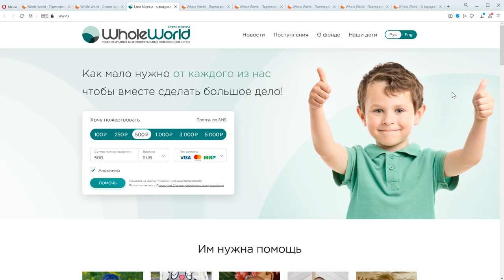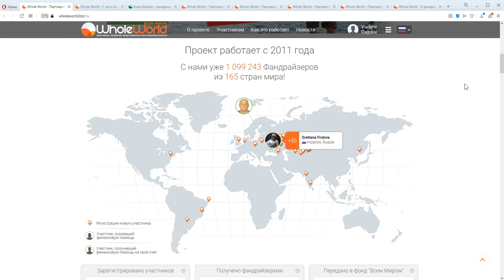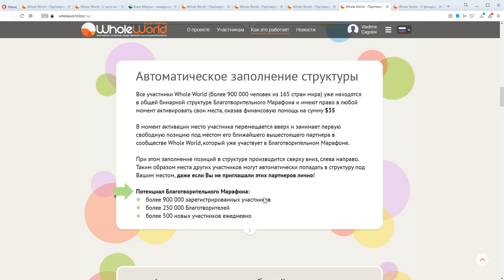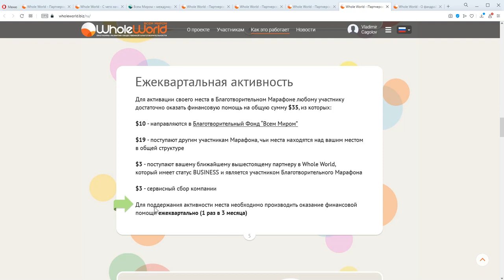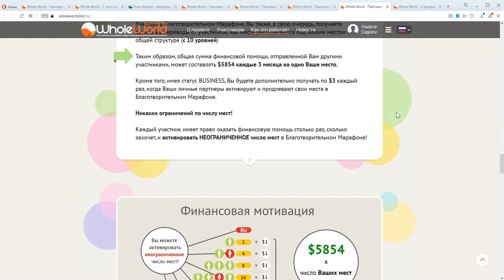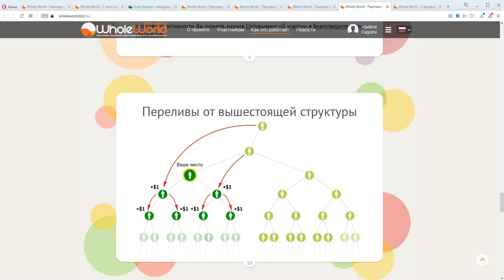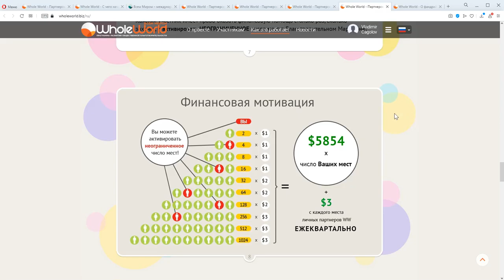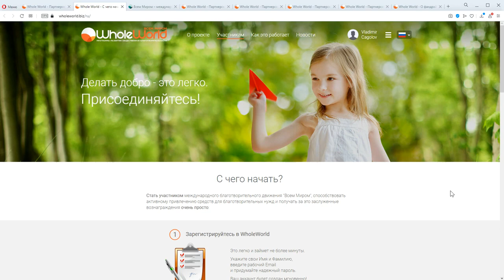Как зарабатывать на благотворительности | Благотворительный марафон Whole World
Очень крутой обзор возможностей и стратегия эффективного участия в Благотворительном Марафоне Whole World и от Владимира Рузанова - смотреть всем обязательно!